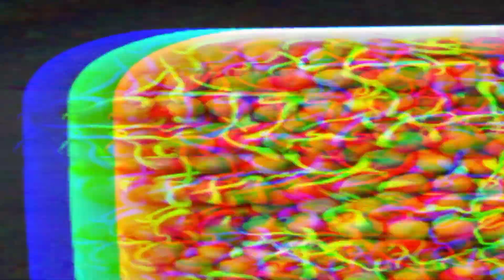Best Diet Plan For Bodybuilding || Body Kaise Banaye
Credit for.
Photo and video from pexels and pixabay and mixkit

If Any issues about music photo video etc

Thanks.